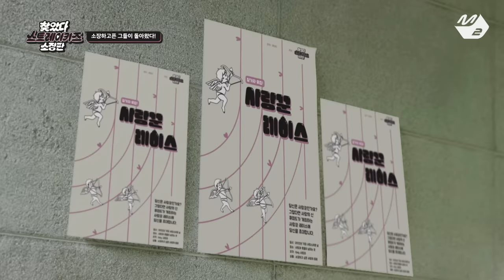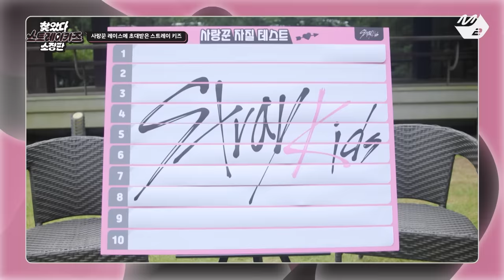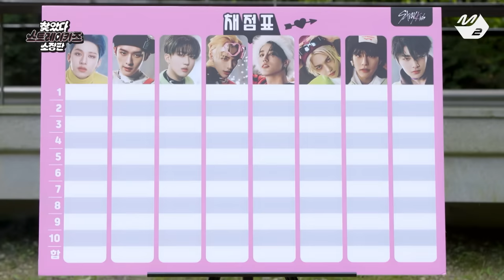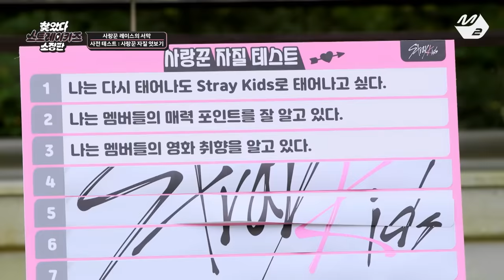[찾았다 스트레이 키즈 소장판] Ep.1 (Full Ver.) (ENG SUB)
[찾았다 스트레이 키즈 소장판] 1화 (풀버전)
[Finding SKZ Get edition] Ep.1 (Full Ver.)

소장하고 싶은 여덟 남자들의 이야기💘 '찾았다 스트레이 키즈 소장판'